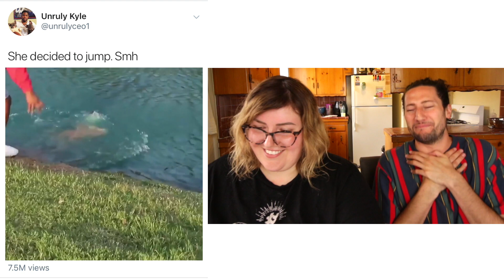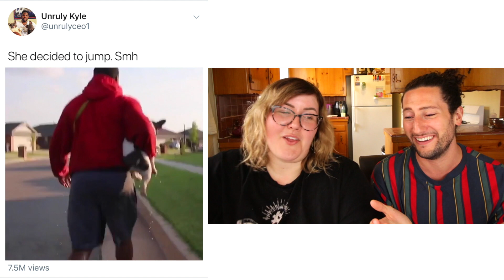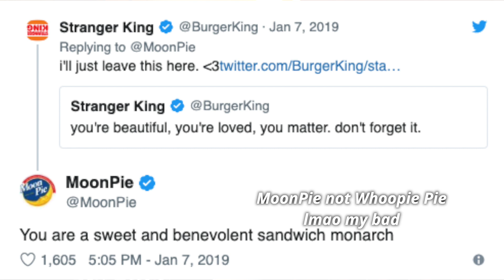this was my dream as a child (am I weird?)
In this episode of WTSF, a guy jumps in a stream after his dog disobeys him, 120 whoopie pies go missing, and a kid somehow gets inside a claw machine. My dream. Apparently I had strange goals as a child.